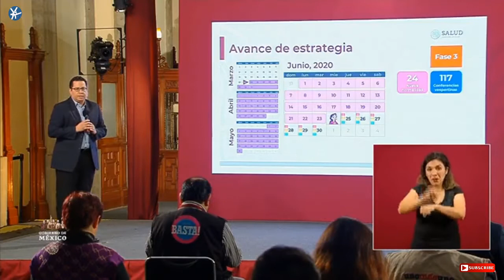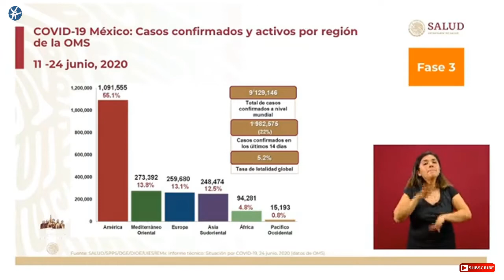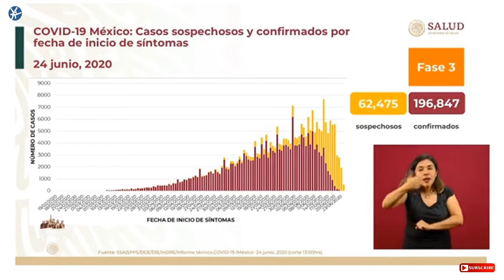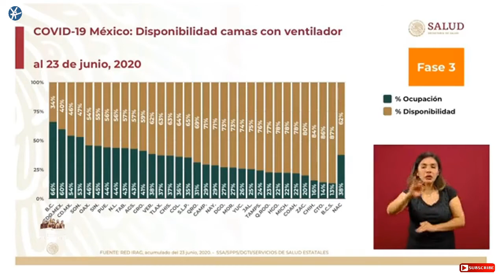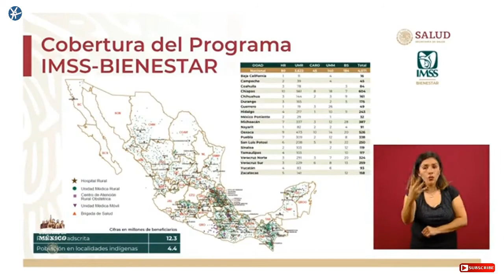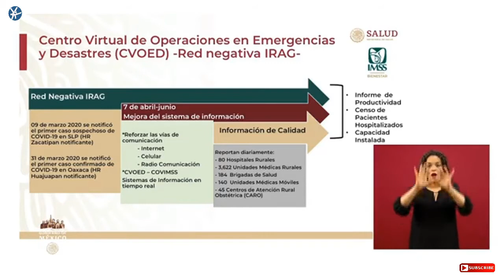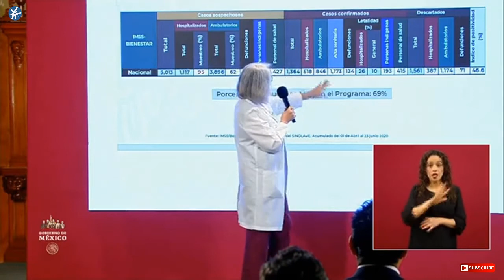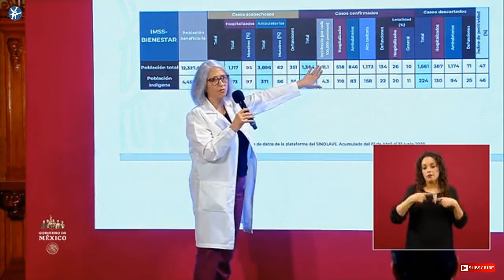Conferencia Dr Hugo López Gatell 24Junio 2020 NuevaNormalidad 🚦🚦🚦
Secretaria de Salud México de inteligencia Epidemiológica y Sanitaria (UIES). Francisco de P. Miranda N° 157, Col. Lomas de Plateros, Demarcación Territorial Álvaro Obregón, C.P. 01480. CDMX. Tel.